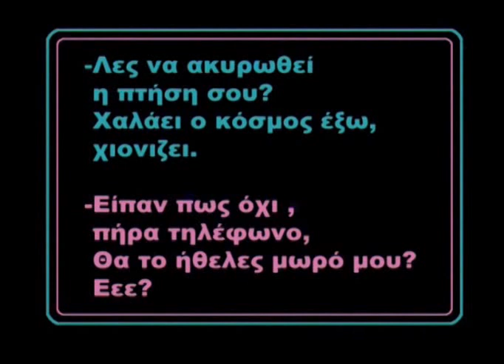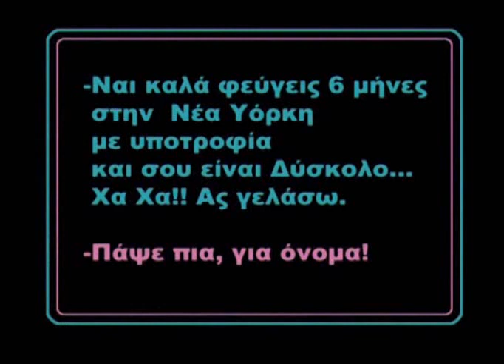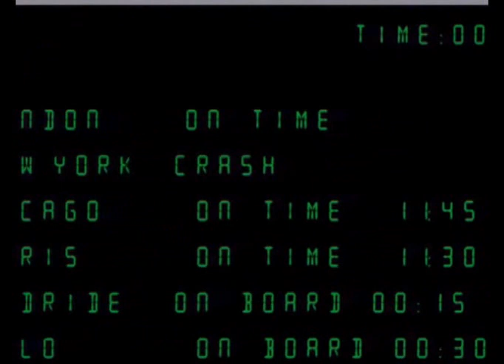Snow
3D ANIMATION MOVIE.